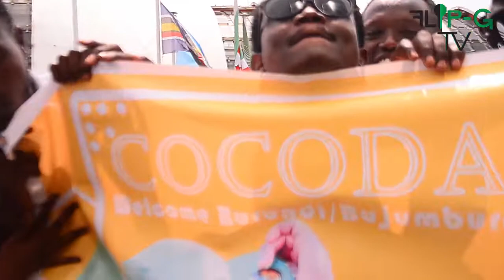UMU DIASPORA ASHITSE KUKIBUGA C'INDEGE YEMEREYE 200$ MC BLIZZO // ATUBWIYE AMA MEDIA YAMUSAVYE INOTI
Flip G tv nimwe mumboneshakure yaje kwerekana uburundi mumakungu munturiyo ntumbero twiyemeje gufasha abarundi na barundikazi bafise ingabirano mvabwenge mukumwereka isi ko ashobora ashobora kugira nico amariye igihugu

udukeneye ushobora kuturondera wihuse kurubuga rwa
Facecebook ni
Instergram ni og flip-G canke ukandikira C E O akaba ariwe Manager mukuru ugaca kuriyi numero canke kuri whatsapp